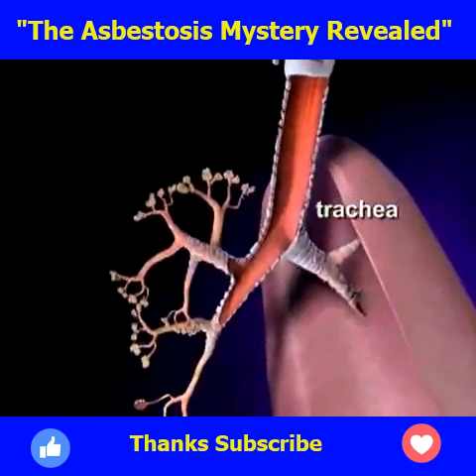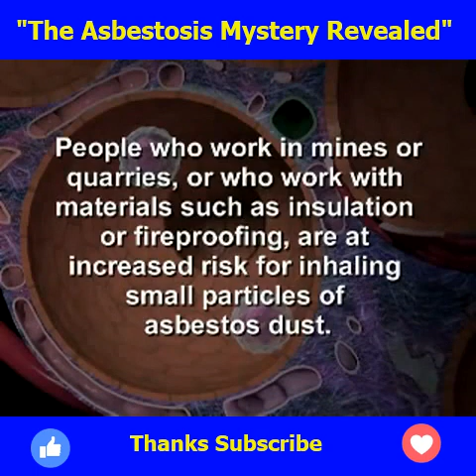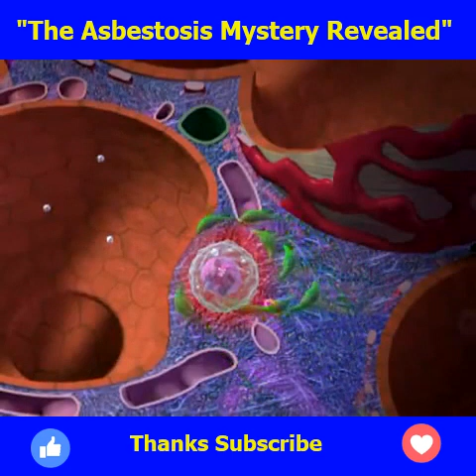"Asbestosis Symptoms: Are You at Risk?"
🔥💥 In today's mind-blowing video, we're diving deep into the shocking world of asbestosis! What is it? How does it affect lives? And most importantly, how can YOU stay safe? 🚨

🔍 Join us as we unveil the REAL impact of asbestos exposure, featuring personal stories that will leave you speechless. We’ll talk to experts, share important safety tips, and even conduct some crazy experiments you won’t want to miss!

💪💔 Whether you’ve heard of asbestosis or this is your first exposure to the topic, you won’t believe what we discovered. Ready to be informed?

Translated titles:
"El misterio de la asbestosis revelado" | ¿Qué son los síntomas de asbestosis?

"Das Geheimnis der Asbestose enthüllt" | Was sind Asbestose-Symptome?

"Le mystère de l'amiantose dévoilé" | Quels sont les symptômes de l'amiantose?

"O mistério da asbestose revelado" | O que são sintomas de asbestose?

"Asbestosis-mysteriet afsløret" | Hvad er asbestosesymptomer?

"The Asbestosis Mystery Revealed" | Wat zijn asbestosesymptomen?

"Ua hōʻike ʻia ke ʻano mea huna o ka asbestosis" | He aha nā mea kanu asbestosis?

"Asbestosmysteriet avslöjat" | Vad är asbestosymtom?